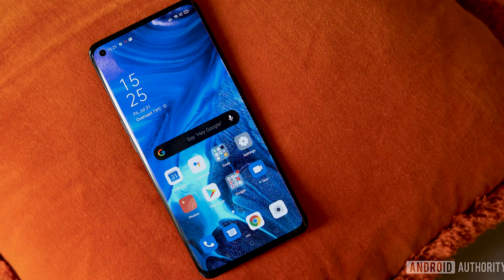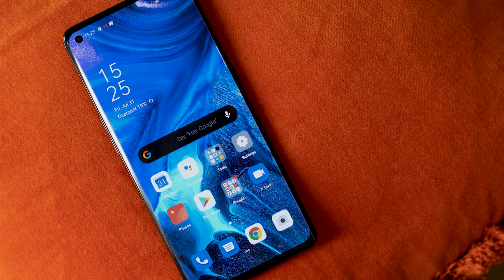لو هتشتري reno 4 pro لازم تتفرج على الفيديو ده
مميزات وعيوب اوبو رينو 4 برو Reno4 Pro